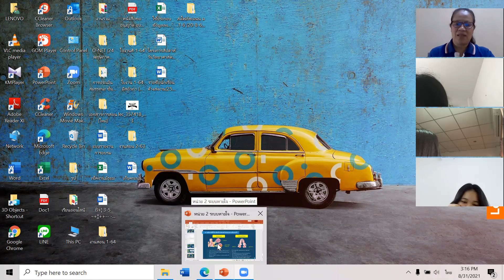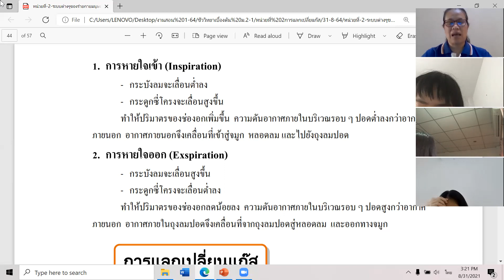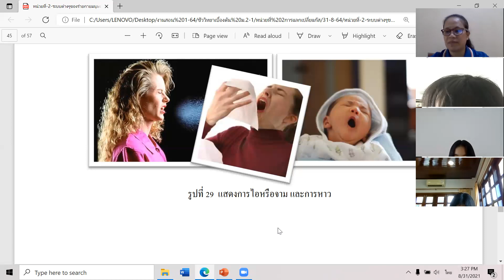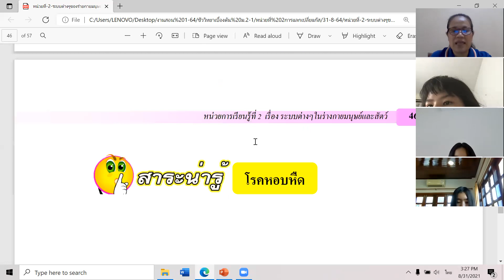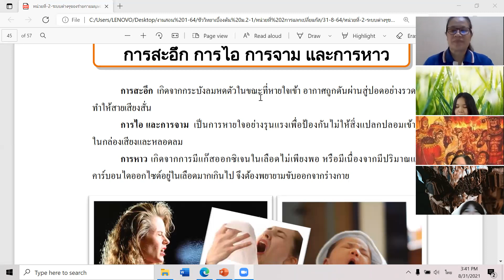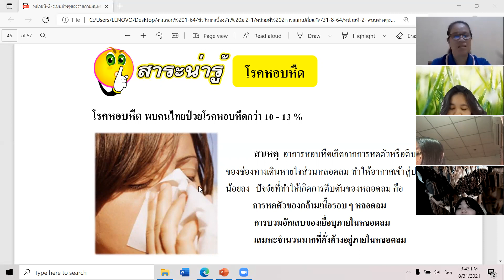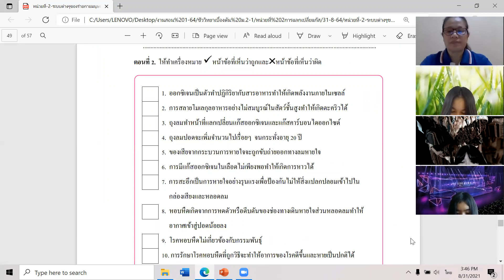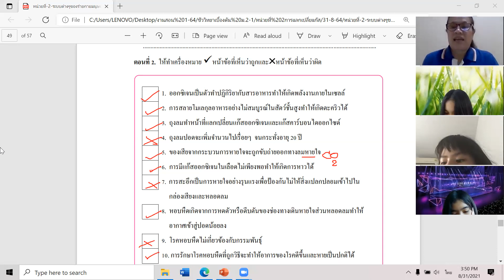ม.2/1 วิชา ชีววิทยาเบื้องต้น 31 ส.ค.2564